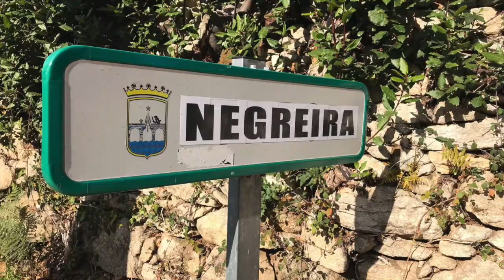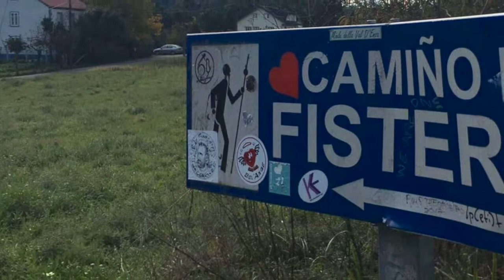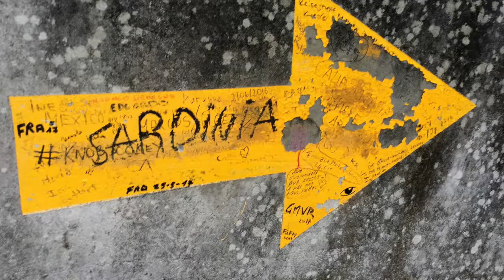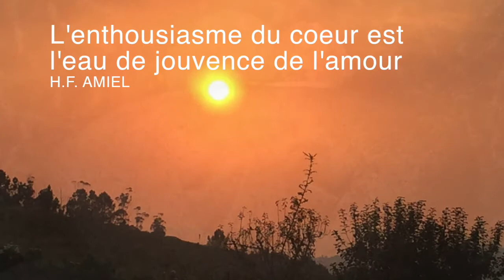Love on the way la suite de la suite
Parti de La Ciotat le 15 aout 2017 arrivé à Santiago le 16 octobre j'attends ma famille enfants et petits enfants qui viendront me rejoindre le 29 octobre pour me souhaiter mon anniversaire le 1er novembre en marchant dans une liesse familiale  jusqu'au Cap Finisterre .
Joie et émotion pour un chemin vers mes 70ans et une nouvelle vie
Dernier volet de mon Camino LOVE ON THE WAY